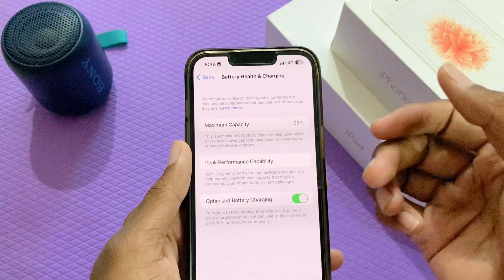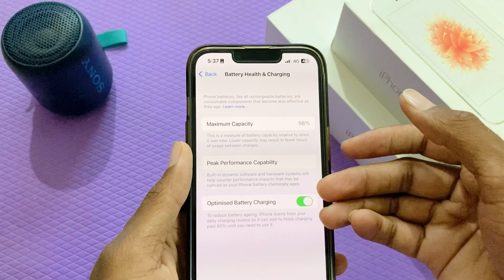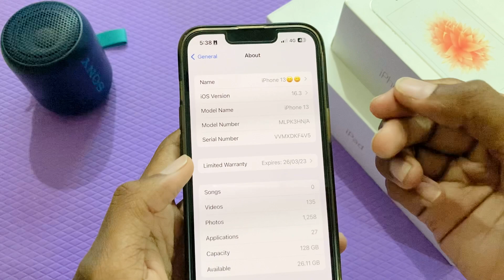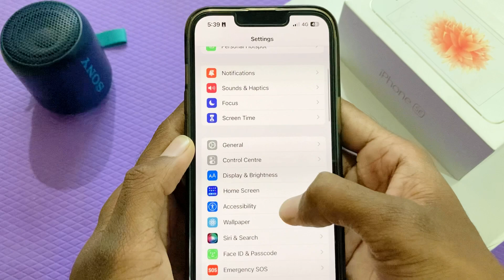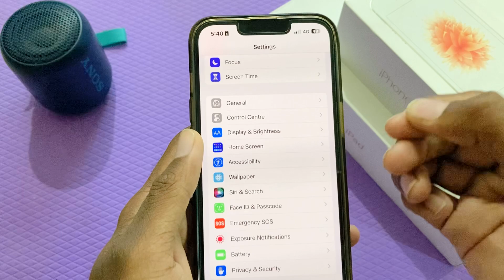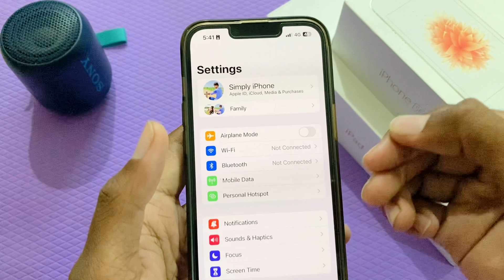Ohh no! It takes this less time for battery health to go down from 99 to 98%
So in this video we are going to discuss about how the way battery health 🔋 degrades in iPhone 13.

It will be interesting to see the way battery health degrades over time so definitely be subscribed to the channel to know about future updates of battery health of the same iPhone 13.

My use:-
1. Daily average screen time of about 7 hours
2. I charge my iPhone 2 times in a day max upto 75-80%
3. My use includes watching YouTube
5. Occasionally camera
6. Average brightness level of about 50%